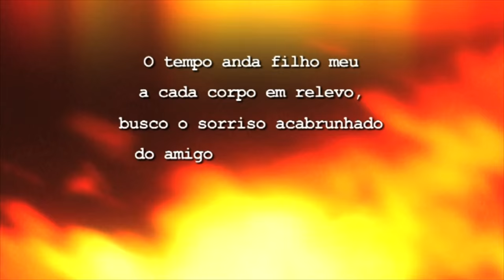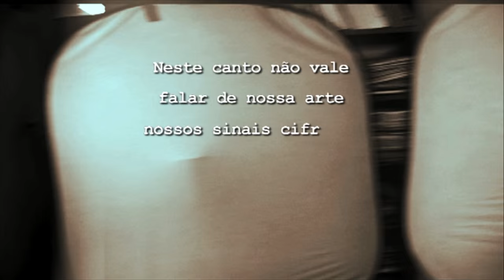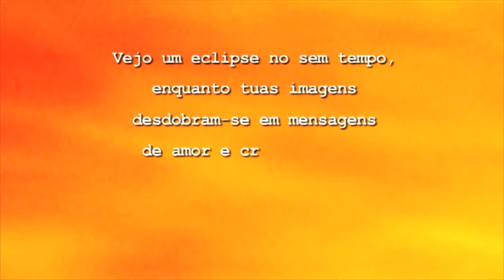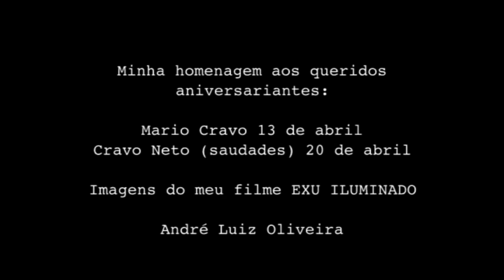Cravos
Fragmento do filme "Exu Iluminado - Mário Cravo". Minha homenagem aos queridos Mário e o saudoso Mariozinho na passagem dos seus aniversários 13 e 20 de abril respectivamente.